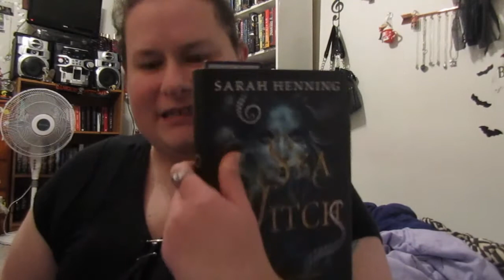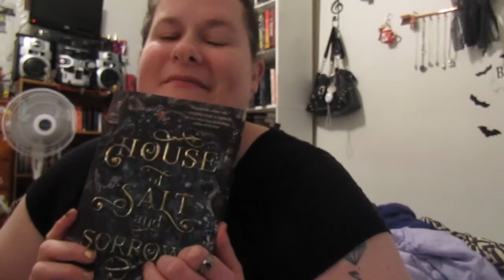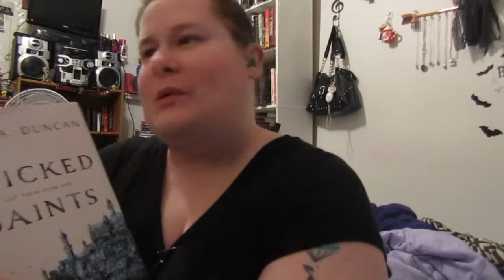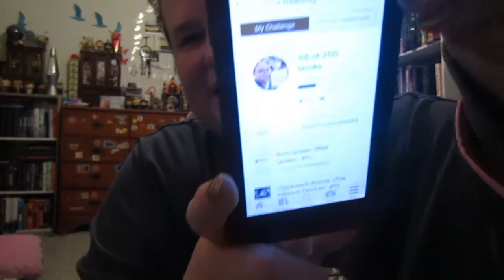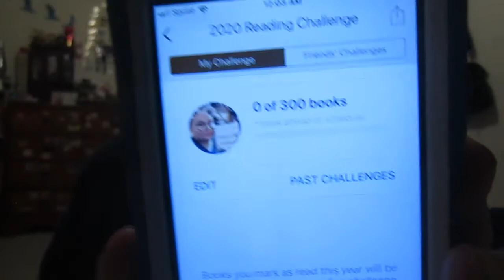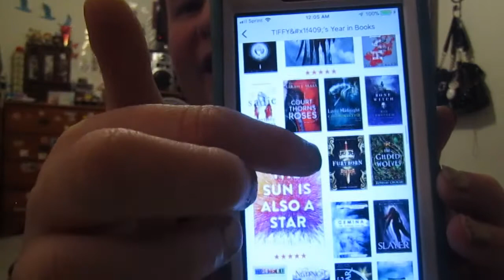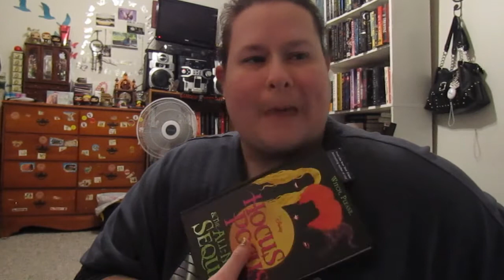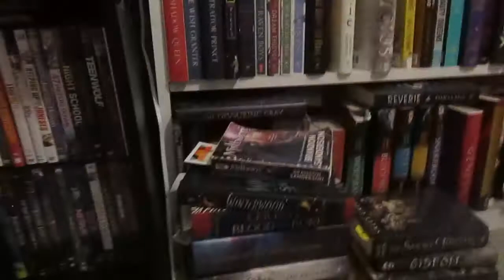book Goals for 2020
Just did a quick update before Midnight hit on New Year's Eve was bored so I made a video.